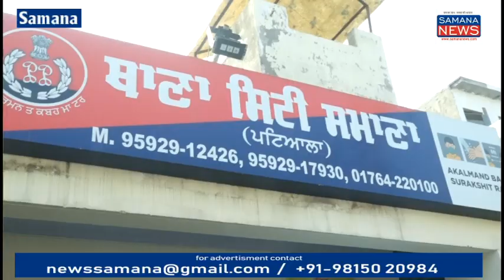राहगीरों से लूटपाट करने वाले 3 आरोपी गिरफ्तार लूट का मोबाइल, मोटरसाइकिल बरामद मामला दर्ज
समाना शहर के अंदर कुछ नौजवान ऐसे थे जो की फैक्ट्री में काम करने वाले राहगीरों से रात के समय जब वह ड्यूटी से वापस आते ही आ जाते थे उनके मोबाइल लूटकर फरार हो जाते थे इस तरह का एक युवक पहले गिरफ्तार किया गया पूछताछ में उसके और 2 साथी भी पुलिस के कब हुआ है छोटे लाल  नामक प्रवासी मजदूर ने पुलिस को शिकायत दर्ज कराई थी कि वह फैक्ट्री मैं काम करने जा रहा था तो  मोबाइल लूटकर फरार हो गया है जिस पर पुलिस ने कार्रवाई करते हुए पहले एक युवक को गिरफ्तार किया उसके बाद उसके दो साथी और कब होगी  इनसेट चोरी का मोटरसाइकिल भी बरामद हुआ है लेकिन यह पहले भी तरह घटनाओं में शामिल है पहले मुकदमे दर्ज हैं इसके बारे में जानकारी सिटी पुलिस समाना के  इंचार्ज  सुरेंद्र भल्ला ने देते कहा कि इनको आज समाना की अदालत में पेश किया जाएगा अदालत से रिमांड की मांग की जाएगी कि इन्होंने से पहले कितनी  घटनाओं को अंजाम दिया है

Vo-1 कथित आरोपी नौजवान ने बताया कि उसने मोबाइल इस मजदूर से लूटा था और उससे पहले भी उसके खिलाफ मामला दर्ज...

Beyt-1 कथित आरोपी
Beyt-2  सुरेंद्र भल्ला  सिटी पुलिस अधिकारी

पुरुषोत्तम कौशिक
Samana News